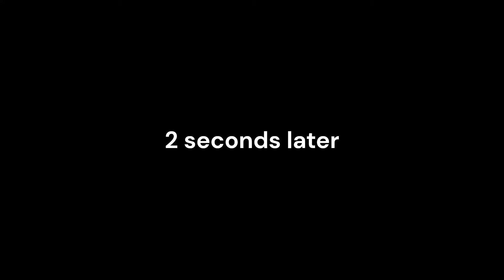sans might and dino inventing